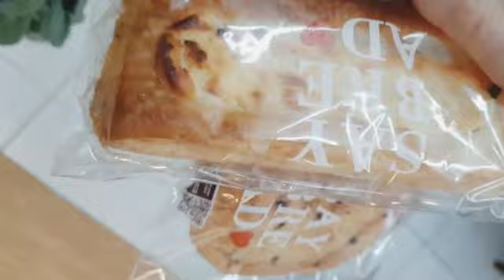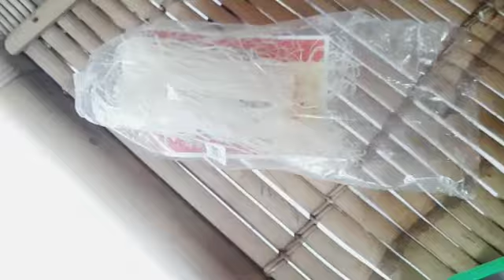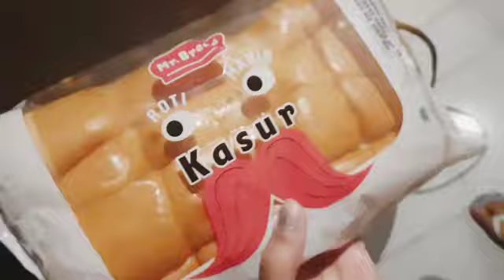Day 240 bali daily vlog/cooking/shopping in ubud vlog